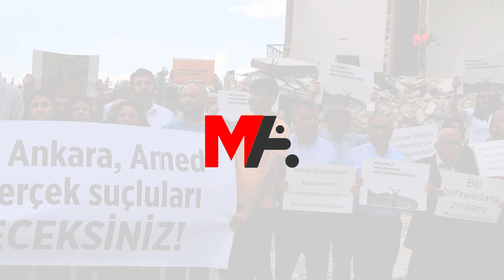'ADALET VE ÖZGÜRLÜK BULUŞMALARI' HATAY'DA: BİRLİKTE MÜCADELE VURGUSU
"Adalet ve Özgürlük Buluşmaları" kapsamında Reyhanlı Katliamında yaşamını yitirenlerin anıldı. Anmadan konuşan SYKP Eş Genel Başkanı Mertcan Titiz, Kobanê davasındaki kararlar dikkat çekerek, "Birlikte mücadele etmekten geri adım atmayacağız” dedi.